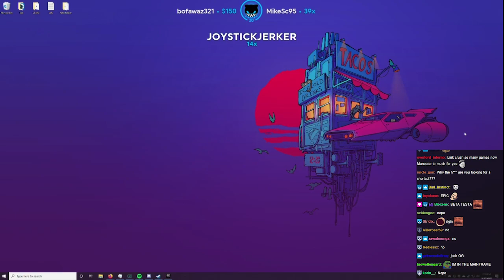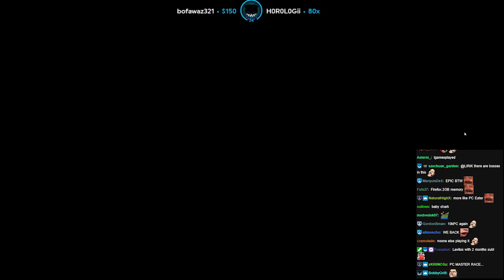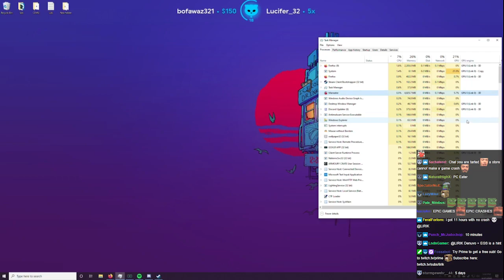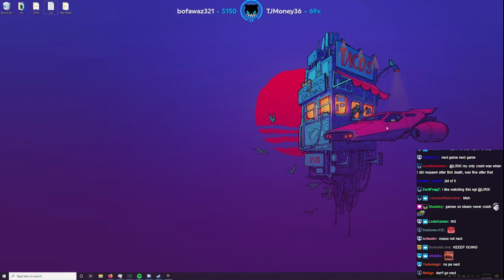Lirik plays Maneater